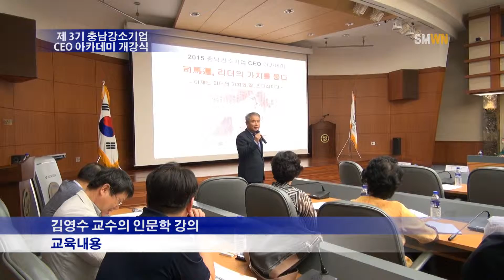제 3기 충남강소기업 CEO 아카데미 개강식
2015년 9월 1일 화요일 본관 606호 국제회의실에서 제3기 충남강소기업 CEO 아카데미 개강식 및 1회 특강이 있었습니다.

 충남강소기업 CEO 아카데미는 중소기업진흥공단 충남지역본부와 선문대학교 링크 사업단이 공동 운영합니다.
이번 아카데미의 교육기간은 2015년 9월 1일부터 11월 24일 까지 매주 화요일마다 총 12개의 강의로 진행되며, 수강인원은 황선조 총장 및 충남지역 소재 기업의 CEO, 경영진이 참여하여 약 90여명으로 진행됩니다.

 교육내용으로는 한국사마천학회 상임이사이자 사기 연구의 전문가로 유명한 김영수 교수의 인문학강의로 진행될 예정입니다.

 김영수 교수는 '사마천, 인간의 길을 묻다', '사기의 경영학' 등의 저서를 펴냈으며, "사기는 인간의 책"이라고 언급했습니다.

 이어 김영수 교수는 "삶에 대한 통찰력, 인간관계, 리더로서 갖춰야 할 자질 등 ‘작게는 나 하나에서 크게는 세상을 어떻게 변화시키는 것이 모두에게 좋은 가‘를 깊게 생각하게 만드는 영원한 고전"이라고 덧붙였습니다.

 앞으로 충남강소기업 CEO아카데미가 앞으로 회를 거듭하여 더 발전 할 수 있기를 바랍니다.

 이상 Sun Moon Weekly News 황선우기자 였습니다